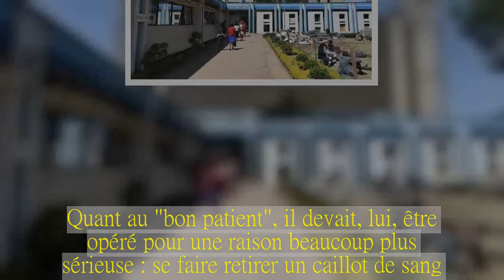Au Kenya, un chirurgien se trompe de patient et l'opère du cerveau par erreur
La fameuse loi des séries.Après avoir été récemment confronté à un important scandale sexuel (accusations d'agressions de membres du personnel soignant sur des patients) et un vol de bébé, le Kenyatta National Hospital de Nairobi est à nouveau dans la tourmente.En effet, selon les services de communication du plus grand établissement du Kenya, un neurochirurgien a réalisé une opération du cerveau sur "le mauvais patient".La victime de cette terrible erreur ne devant, à l'origien, que recevoir un léger traitement médicamenteux.Quant au "bon patient", il devait, lui, être opéré pour une raison beaucoup plus sérieuse : se faire retirer un caillot de sang.Et c'est durant l'opération du "mauvais patient", donc, que les médecins ont remarqué l'absence de caillot de sang et se sont rendus compte de leur bourde, explique le Daily Nation.